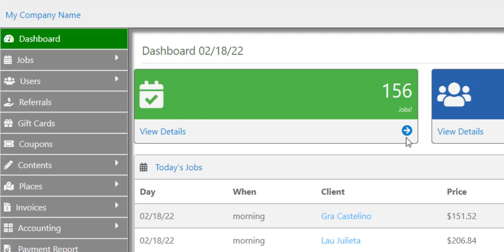House of Yards Dashboard Guide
On your lawn care service dashboard, you can quickly view all the jobs, your clients, crews, and invoices!